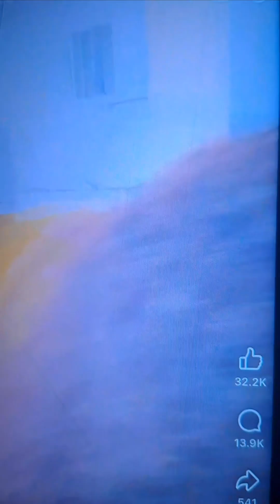WHY WILL UNTOUCHABLE COMEDIES & PRECIOUS COME TO MY OFFICE TO FIGHT ME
mc mbakara is highly mad at untouchable comedies and precious for on invited and also trying yo fight him . 🙏 watch till the end drop your comment and share to everyone else